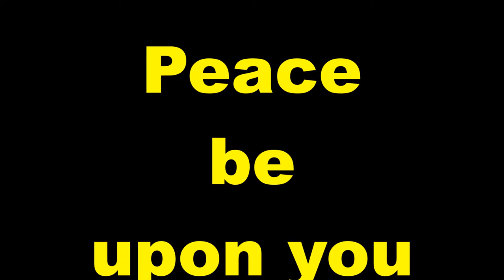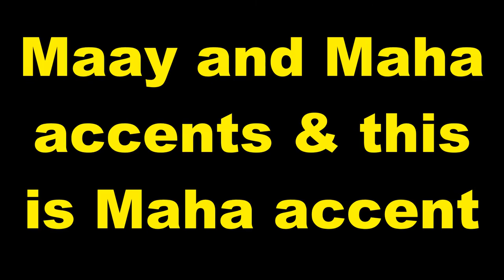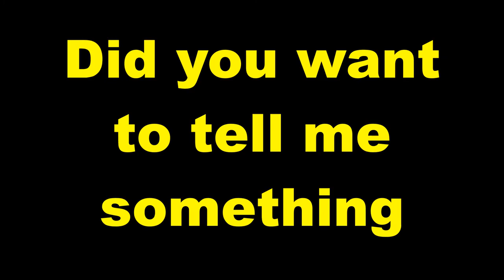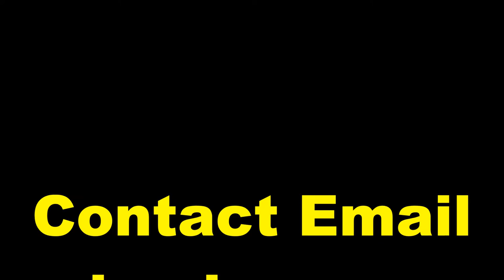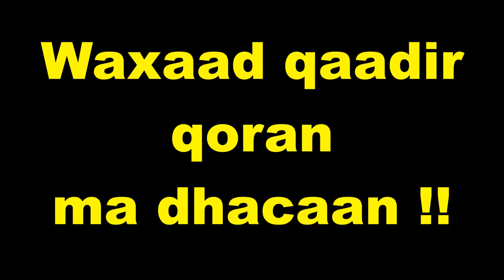Practice and Progress 48 Maha accent Ustad Adam Increase "Warfidiyeenka shantasoomaaliya"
New Concept English Book Practice and Progress Lesson Forty Eight  "Did you want to tell me something " into Somali Language Maha accent, Compiled by Warfidiyeenka shantasoomaaliya, Preparation Support T.P.L.P. Teachers Peace-Loving Party, Technical Surmount shantasoomaaliya Press, The presentation and Explanation Voice of Teacher Adam Increase.